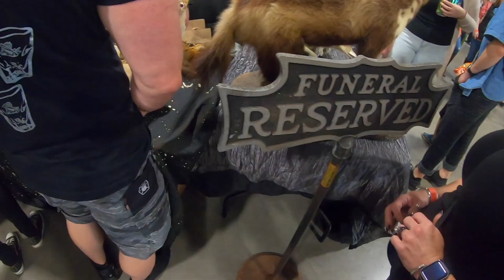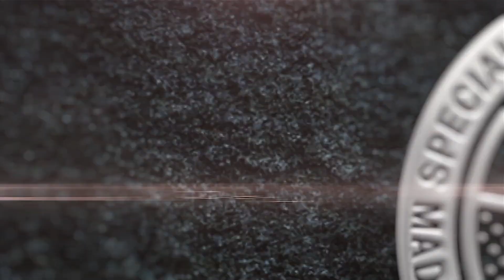PART TWO: "Have You Seen My Giraffe???"